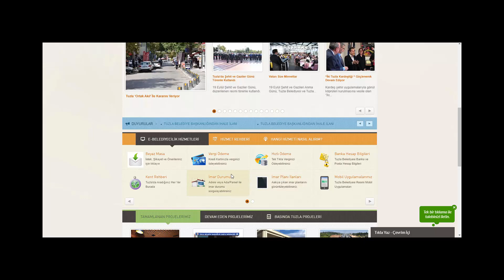Tuzla Belediyesi e-Mania Çalışması / Tuzla Municipality e-Obstacle Study